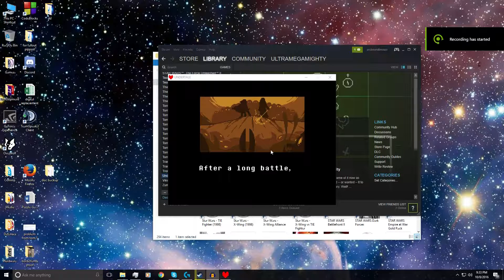Undertale - 5 - Did He Just Quit At Life?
Terrible traps, dangerous dogs, shitty spaghetti, pathetic puzzles, stupid skeletons! All this and more in Alliterationtale!